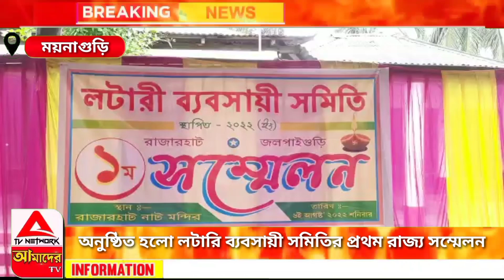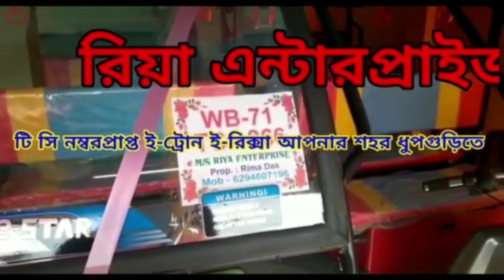অনুষ্ঠিত হলো লটারি ব্যবসায় সমিতির প্রথম রাজ্য সম্মেলন